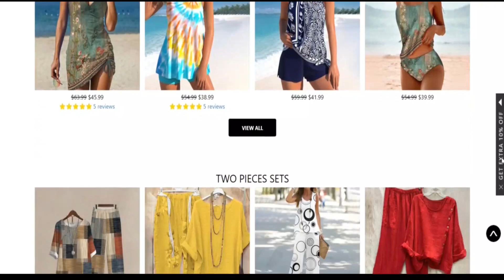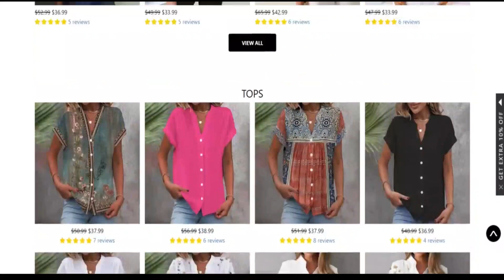Crigne Clothing Reviews [ With Proof Scam or Legit ? ] Crigne ! Crigne Shop Reviews ! Crigne.Shop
Crigne Clothing Reviews [ With Proof Scam or Legit ? ] Crigne ! Crigne Shop Reviews ! Crigne.Shop Reviews

crigne.com could amazingly successfully be thought of a fraud. We noticed many indicators for this.

crigne.com overview is quite more compact In step with our Scamadviser algorithm. The position is obtainable straight away based upon comprehension we could operate into with reference to the website on the web which includes if an SSL certification is made utilization of, which state the web site is hosted and when the web site is outlined on spam and phishing lists.